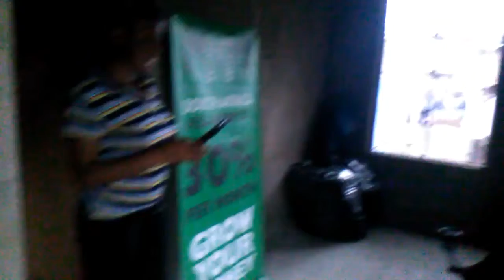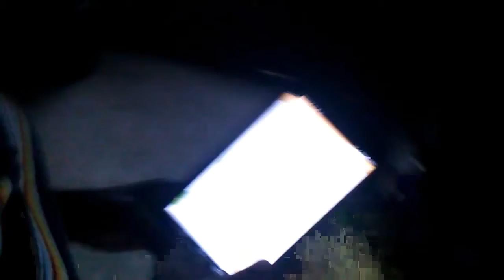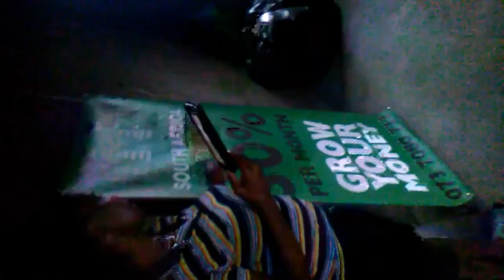MMM Presentation in Stanger, KwaDuza, hosted by Jabulisile Mthethwa (28/01/2017)